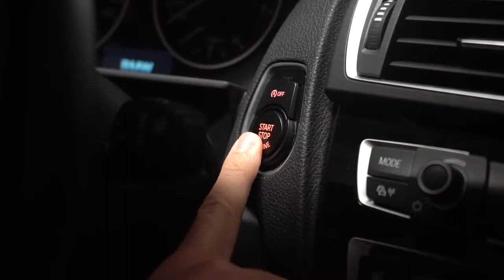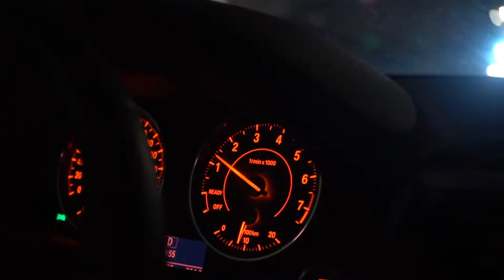BMW M135i Night Drive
BMW M135i, all original, no mods.

Short clip of a recent night drive through Hamburg.